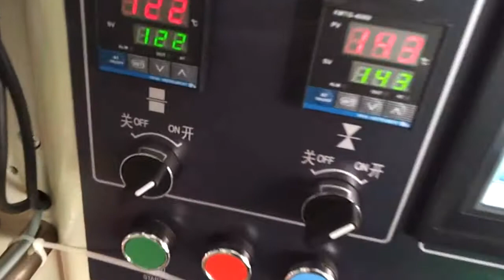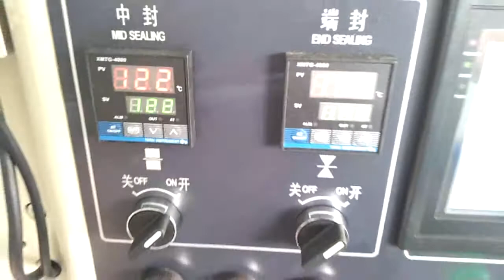kt 320 核桃酥 1 0